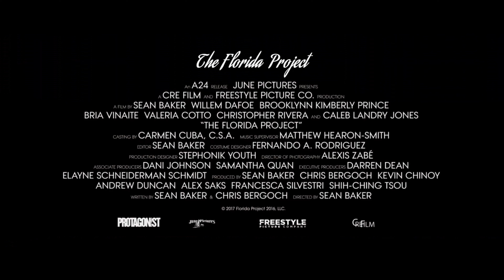THE FLORIDA PROJECT Trailer German Deutsch (2017)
PRODUKTIONSLÄNDER
Vereinigte Staaten von Amerika (USA)
JAHR
2017
LAUFZEIT
01:51
GENRES
Drama
FSK
FSK-12
REGISSEUR
Sean Baker
SCHAUSPIELER
Bria Vinaite, Willem Dafoe, Brooklynn Prince

Orlando, Florida: Moonee ist erst sechs Jahre alt und hat bereits ein höllisches Temperament. Nur wenige Meilen entfernt vom Eingang zu Disneyworld wächst sie in „The Magic Castle Motel“ an einem vielbefahrenen Highway auf. Ihre frühreifen Streiche scheinen Halley (Bria Vinaite), ihre sehr junge Mutter, kaum zu beunruhigen. Da, wie bei allen Bewohnern des Motels “Magic Castle“, ihre finanzielle Lage nicht gerade rosig ist, ist sie gezwungen, auf mehr oder weniger anständige Weise ihre wilde Tochter und sich selbst durchs Leben zu hieven. Moonee und ihre gleichaltrigen Freunde erklären derweil unter den wachsamen Augen des Motelmanagers Bobby (Willem Dafoe) die Welt um sich herum zu einem großen Abenteuerspielplatz…
Bei der diesjährigen Quinzaine im Rahmen des Festival de Cannes wurde die neue Regiearbeit des US-amerikanischen Regisseurs Sean Baker als Sensation gefeiert. Auch bei den internationalen Festivals in Toronto, London und Hamburg, wo der Film im Oktober mit dem FILMFEST HAMBURG Kritikerpreis ausgezeichnet wurde, begeisterte er das Publikum und die Kritik gleichermaßen. Nach TANGERINE, dem ersten komplett mit einem iPhone gedrehten Film, liefert Baker mit "Florida Project" sein auf 35mm gedrehtes Meisterwerk und entführt das Publikum in eine faszinierende Märchenwelt, die nicht realistischer sein könnte. Neben der überragenden Jungschauspielerin Brooklynn Prince als Moonee und der Laiendarstellerin Bria Vinaite als Halley brilliert die Hollywood-Legende Willem Dafoe („The Grand Budapest Hotel“, „Antichrist“) in "Florida Project" in einer seiner außergewöhnlichsten Rollen und wurde dafür gerade mit einer Golden GlobesNominierung als bester Nebendarsteller bedacht. Darüber hinaus wurde "Florida Project" vom San Francisco Film Critics Circle und der Toronto Film Critics Association als bester Film 2017 ausgezeichnet. Sean Bakers Film schaffte es auf die Liste der zehn besten Filme des Jahres 2017, die jährlich vom renommierten American Film Institute (AFI) aufgestellt wird und als wichtiger Indikator in Bezug auf die Bekanntgabe der OscarNominierungen Ende Januar 2018 gilt.